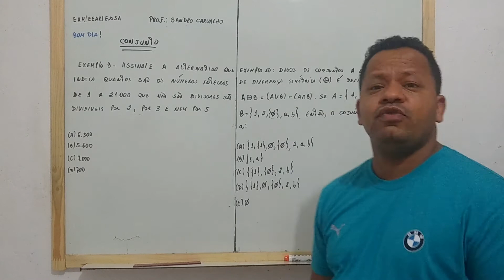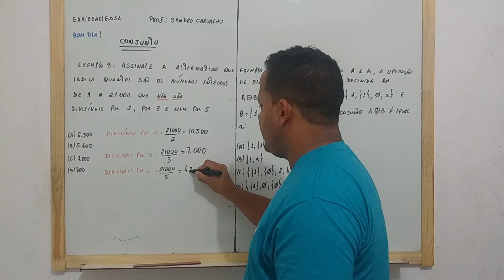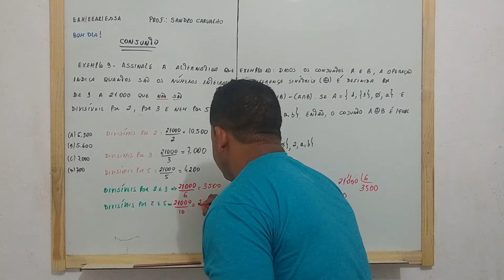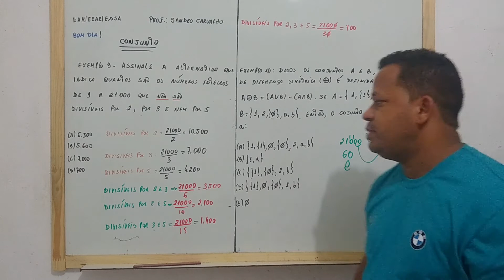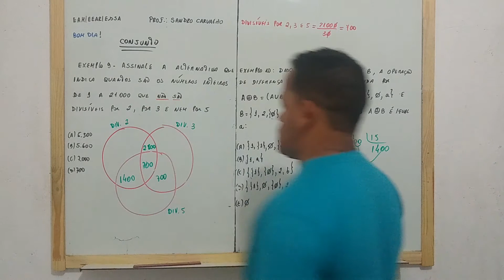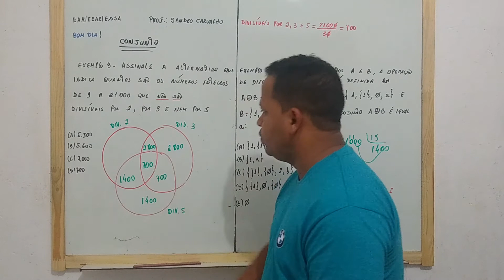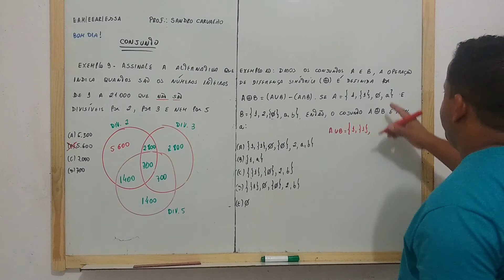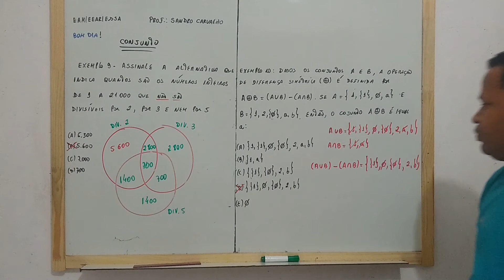Conjunto 8º Parte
Exercícios Resolvidos